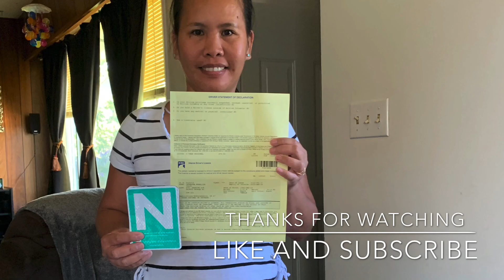My 3rd Intro Passing a new driver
Sharing my blessing for passing a new driver